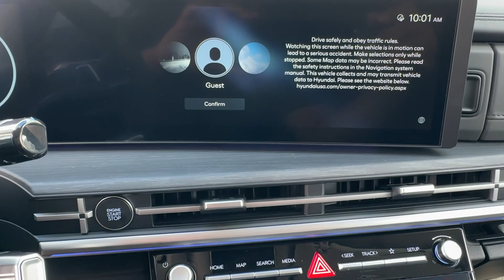2024 Hyundai SANTA FE Winter Park, Sanford, DeLand, Longwood FL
New 2024 Hyundai SANTA FE  available at Headquarter Hyundai located in 985 Rinehart Road, Sanford, FL, 32771.

SANTA FE

Enjoy the view of this   2024  Hyundai SANTA FE. Here's a stylish, family-friendly Hyundai Santa Fe. With bold, modern looks, standard infotainment, and the latest safety features, this spacious, versatile midsize crossover infuses every drive with comfort and confidence. Comfort blends with versatility in bold, modern style in this striking Santa Fe. See for yourself when you take it out for a test drive. Our professional staff looks forward to giving you excellent service!